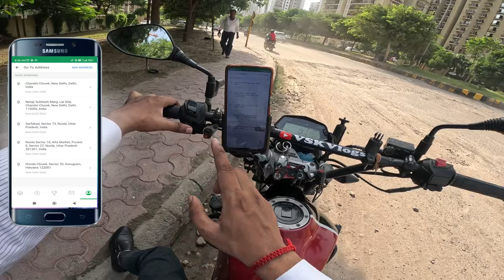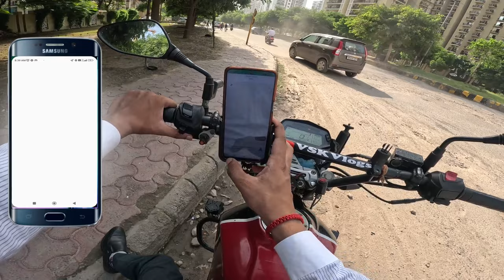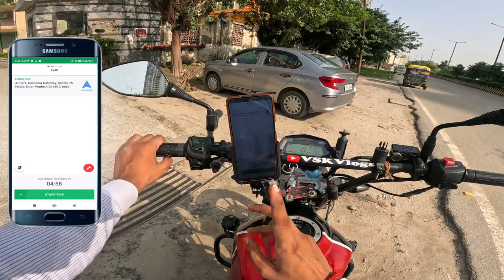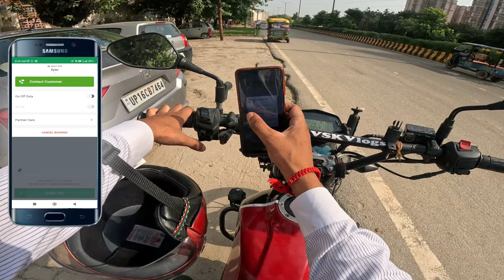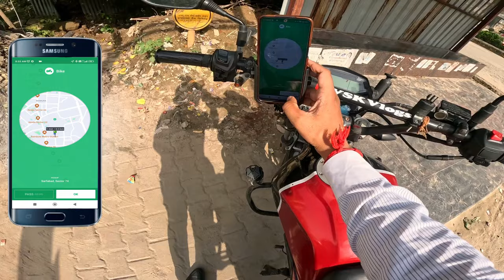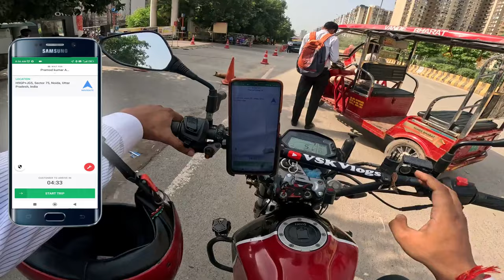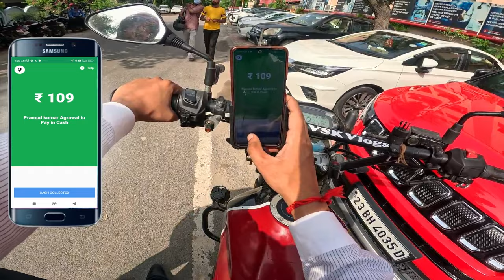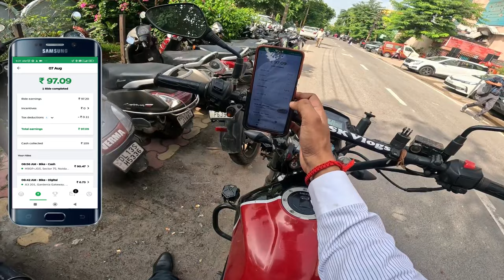Ola Bike Taxi First Day First Ride ,Ola Driver App Use kaise kare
In this video How to Complete First Trip in Ola Driver App, Ola Driver App मे पहली Trip कैसे पूरा करे ‎
Ola Driver App Use kaise kare,Ola Driver Partner App First Trip kaise puri kare

Searching Keywords-
Ola driver app kaise use kare,
Ola Partner app  use kaise kare,
Ola Driver app use karna sikhe,
Ola Driver first trip kaise pura kare,
First trip in ola bike taxi,
Ola Bike first trip,
Ola bike first ride,
Ola First trip,
Ola Bike taxi,
Ola Driver Earnings,
Ola Bike Part time Earnings,
Ola Bike taxi Earnings,
Uber driver first day,
Uber driver first day earnings,
Uber driver first trip,
First trip in Uber driver app,
First Ride in Uber Bike taxi,
First Trip in Uber bike taxi,
Uber Driver,
Uber moto,
Ubermoto,